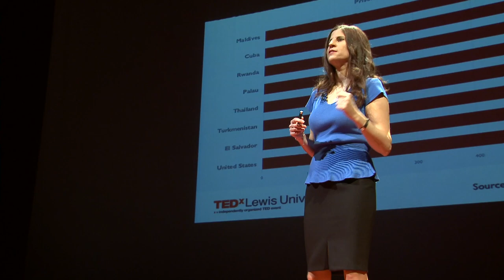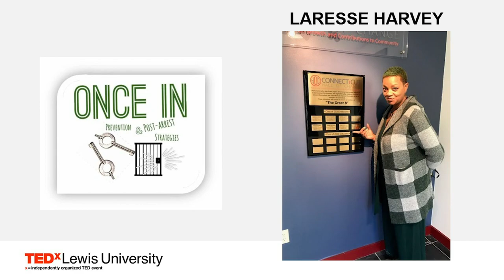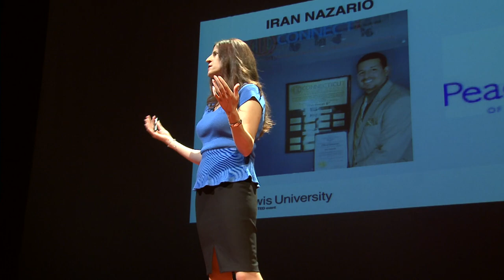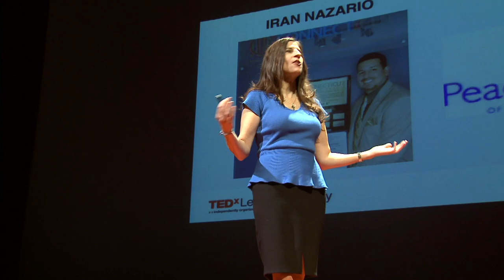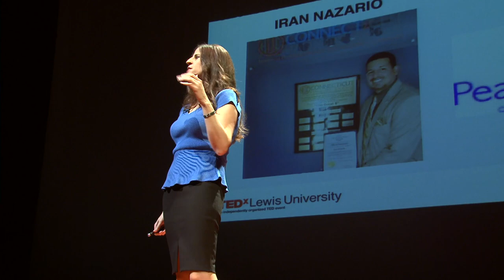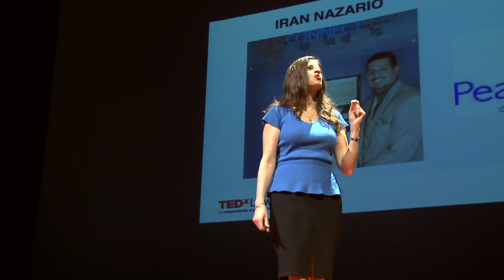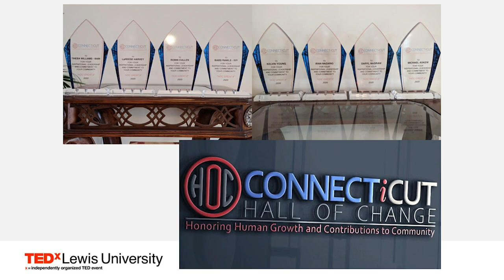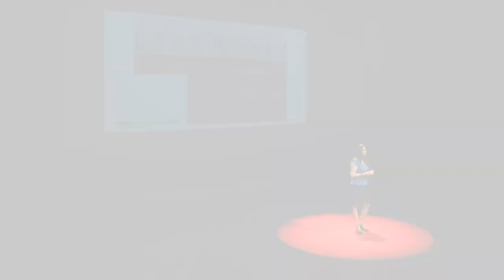Honoring Human Growth and Contributions to the Community | Vesna Markovic | TEDxLewisUniversity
The Hall of Change and the Great 8: Vesna Markovic highlights the Connecticut Hall of Change, which honors those who have created their own pathways to redemption after incarceration.  She talks about the eight extraordinary men and women, known as “The Great Eight,” who exemplify change and shares two of their stories. Dr. Markovic, associate professor and Chair of the Justice, Law and Public Safety Studies Department, has developed a robust career in criminal justice doing research and publishing in areas focusing on terrorism and transnational organized crime. She is a senior lecturer for the NATO Center of Excellence Defense Against Terrorism in Ankara, Turkey, and has lectured worldwide on suicide bombings and terrorism. She began her professional career in academia as an assistant professor at the University of New Haven, and eventually became Assistant Dean for the College of Criminal Justice. She also served as Principal Investigator on several grants and served as director for the Institute for the Study of Violent Groups (ISVG).  She previously worked as a Private Investigator doing corporate due diligence Investigations. This talk was given at a TEDx event using the TED conference format but independently organized by a local community.